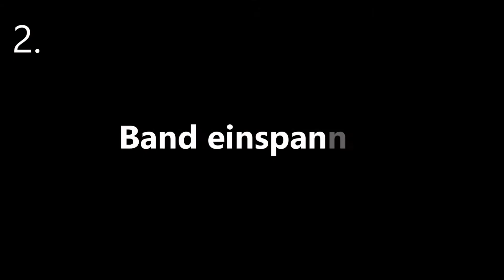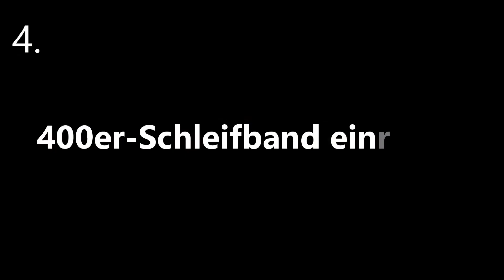St. Pierre Hufmesser Schleifmaschine - Aufbau und Vorbereitung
Spezial-Schleifmaschine zum Hufmesser schärfen.

Mit der Maschine von Mitch St.Pierre kann auch die Innenseite der Rinne/Finne von Hufmessern und Klauenmessern geschärft werden und ist damit eine der zeitsparendsten Schärfhilfen für Hufpfleger und Huforthopäden.